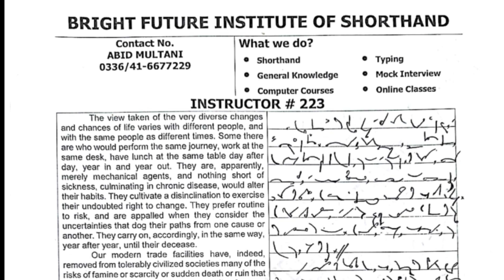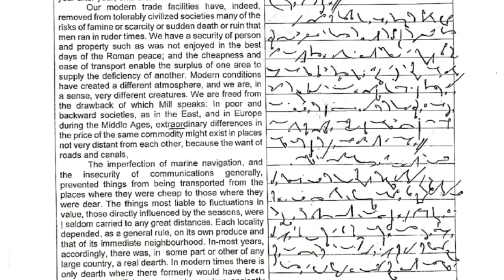Instructor Exercise 223 Dictation | Shorthand by Abid Multani | Bright Future Institute of Shorthand